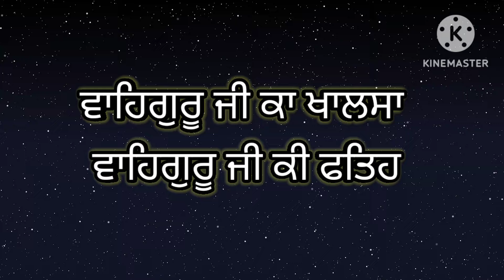ਪਾਠ ਸ਼੍ਰੀ ਸੁਖਮਨੀ ਸਾਹਿਬ ( ਗੁਰਬਾਣੀ ਸ਼ਬਦ ਕੀਰਤਨ ) ਖਾਲਸਾ ਸੀਨੀਅਰ ਸੈਕੰਡਰੀ ਸਕੂਲ ਰੂਪਨਗਰ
ਸ਼ਬਦ ਕੀਰਤਨ
ਗੁਰਬਾਣੀ ਕੀਰਤਨ
ਰਾਜਨ
ਦਸਮ ਬਾਣੀ - ਪੰਨਾ 131
ਰਾਜਨ ਕੇ ਰਾਜਾ ਮਹਾਰਾਜਨ ਕੇ ਮਹਾਰਾਜਾ ਐਸੋ ਰਾਜ ਛੋਡਿ ਅਉਰ ਦੂਜਾ ਕਉਨ ਧਿਆਈਐ ।।

ਕਰਿ ਕਿਰਪਾ ਤੇਰੇ ਗੁਣ ਗਾਵਾ ।।
ਨਾਨਕ ਨਾਮੁ ਜਪਤ ਸੁਖੁ ਪਾਵਾ।।